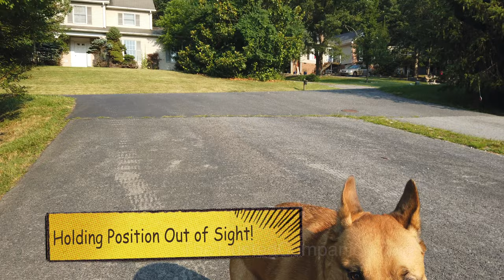Malamute/Pitbull Mix Kodak Overcomes Aggression and Anxiety to Better Engage with His Environment!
1 Year Old Malamute/Pit Mix Kodak came not knowing how to walk on a leash at all.  He had a bad habit jumping and was quite aggressive towards other dogs.  He came so far in his ability to relax and trust me and his owners so he can live a life much happier and far less anxious!

Massanutten Dog Training
Harrisonburg Dog Training
Charlottesville Dog Training